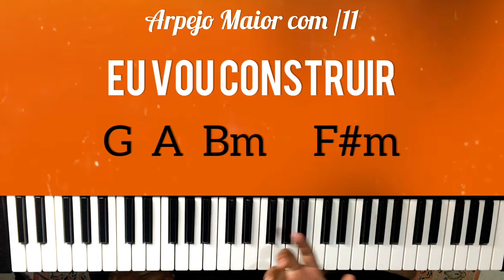2 Arpejos com Acorde Maior com 11